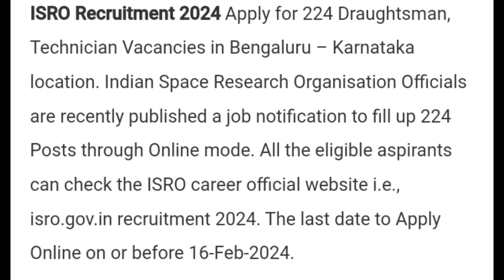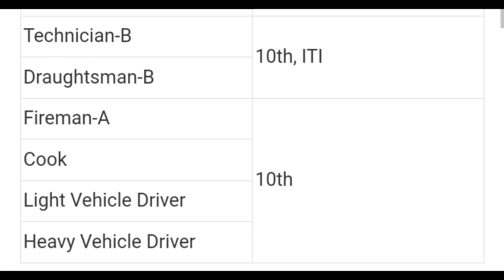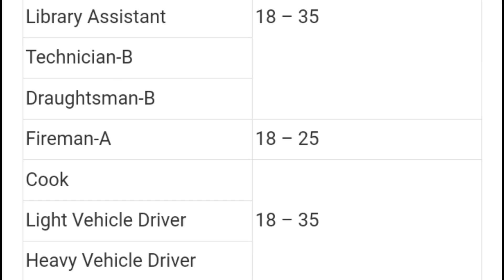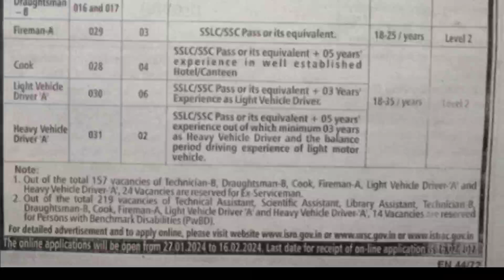ISRO Driver Recruitment Vacancy 2024 || इसरो ड्राईवर न्यू वेकेंसी 2824 || new driver jobs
Apply link --